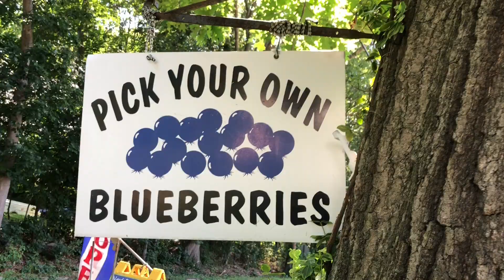Freshest blueberry pie of Maine